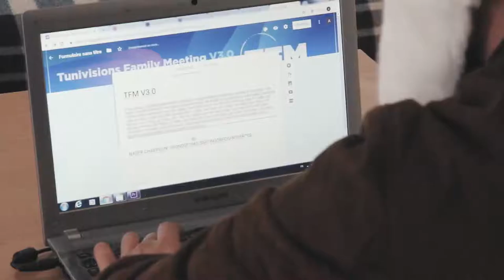Tunivisions Family Meeting 2018 - TFM 3.0 (Funny Teaser)